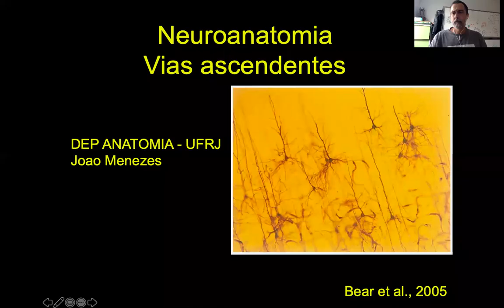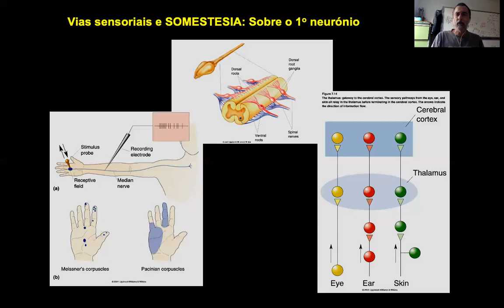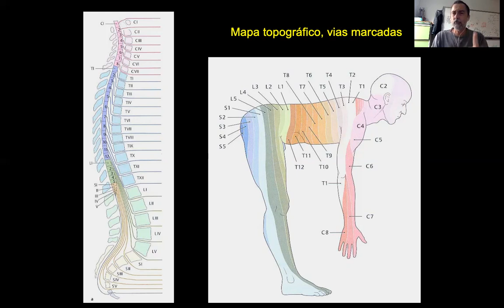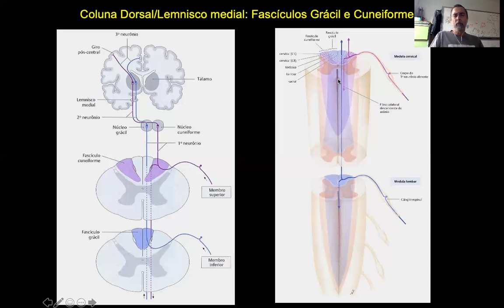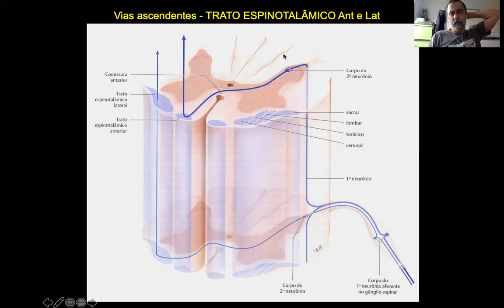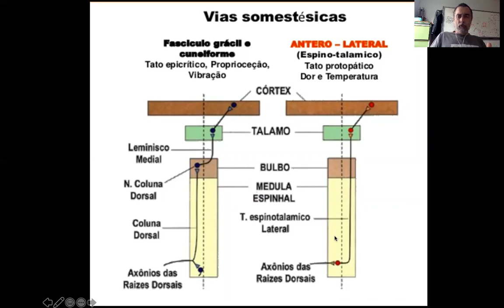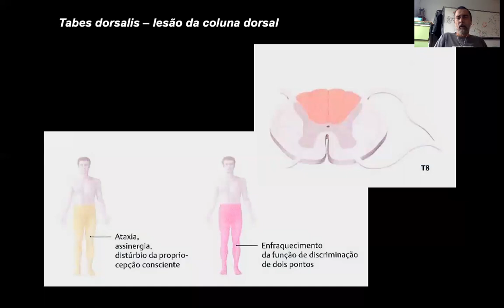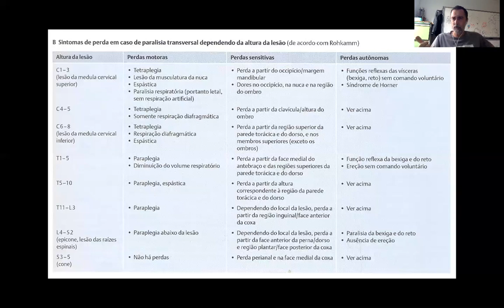Respostas de Neuroanatomia - Questões 26-29 - vias ascendentes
Continuação da revisão de neuroanatomia em tempo de pandemia, parte 11.